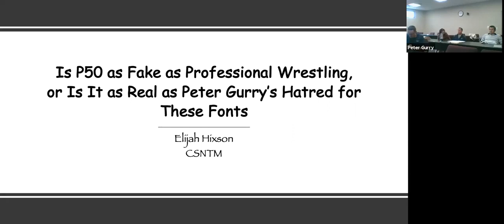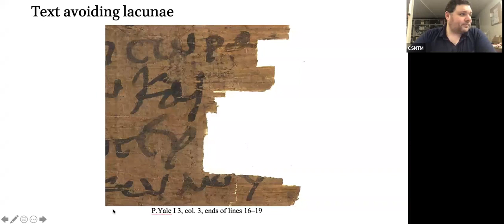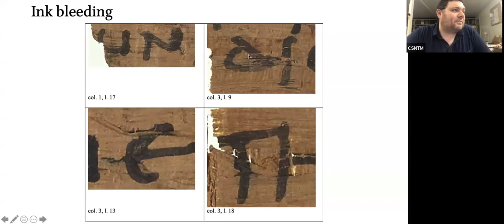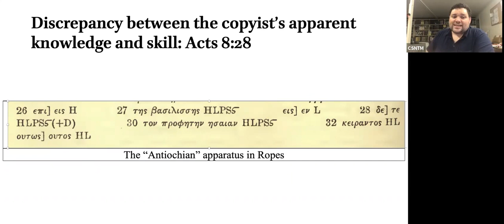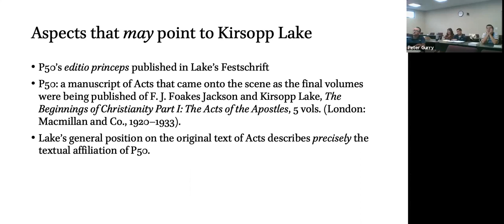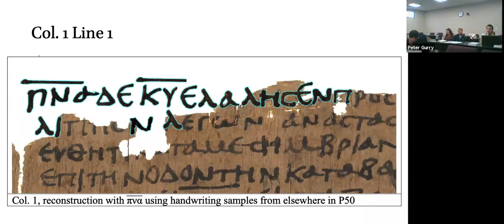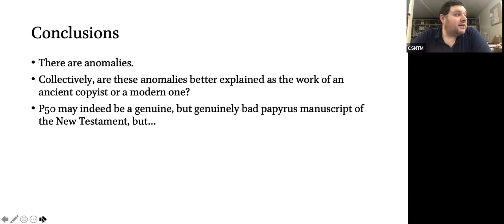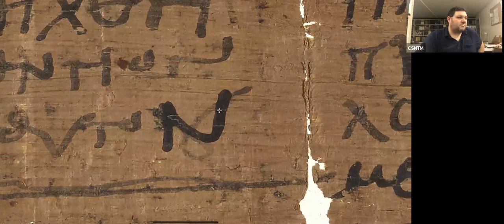Dr. Elijah Hixson on the Possibility that P50 Is a Forgery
Elijah Hixson gives a survey of the P50 (P.Yale 150), an early copy of Acts 8:26–32; 10:26–31 published in 1937. Hixson raises questions about its authenticity based on line spacing, the avoidance of lacunae, and issues with fiber alignment in the papyrus. He also points to a potential forger as well.